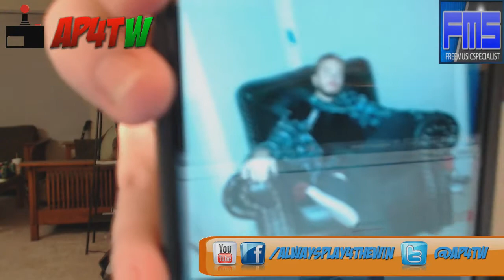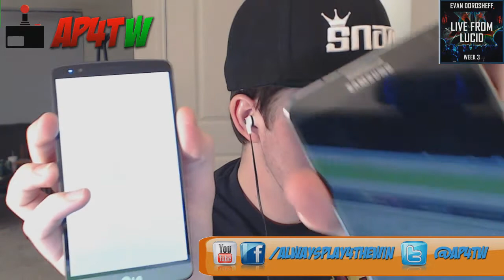Real talk podcast